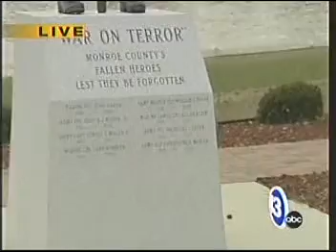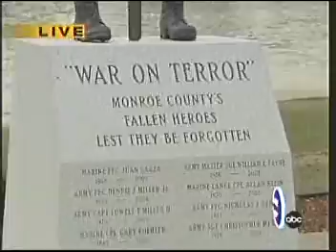Renee News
13 ABC